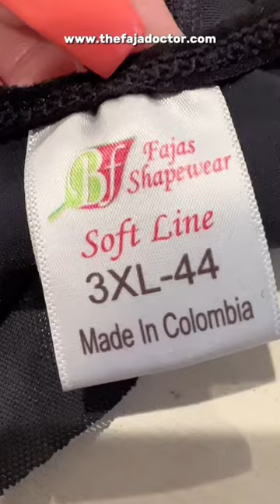CONVERT STAGE 1 FAJA TO A STAGE 2 FAJA 😲🥳🤩 HOW TO ‼️ bblrecovery faja bbl-journey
🗣️ Here’s a rule of thumb on whether your stage 1 is worth converting to a stage 2 through alterations (most are 😉):

👉🏼 Grab the faja and rub the fabric that goes over your stomach between your fingers - if you can feel at least 2 layers of fabric, it is worth altering 🟢 If it’s just a single, thin fabric layer, it is NOT worth it *unlessss* you want a comfy sleeping or gym faja 🔴

⚠️ And for your awareness, MOST fajas that are marketed as “Stage 1” fajas are really stage 2 fajas that are just bigger. A REAL stage 1 faja is very thin & stretchy. Thin meaning 1 layer of fabric. The brand Marena has ACTUAL stage 1 fajas.